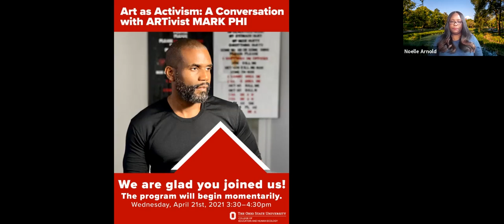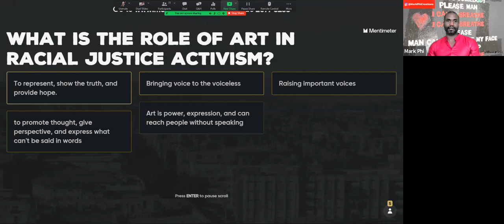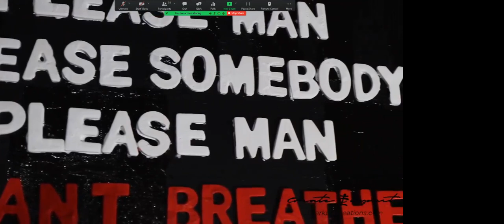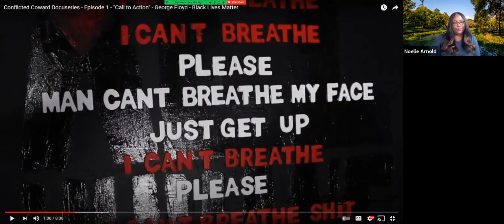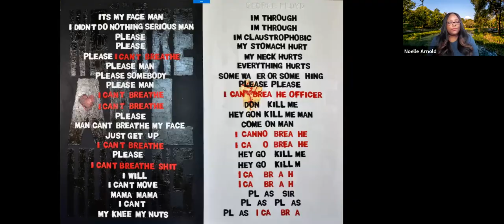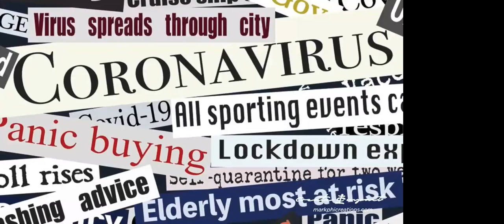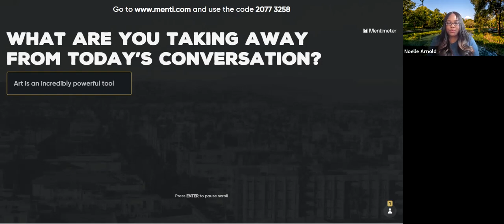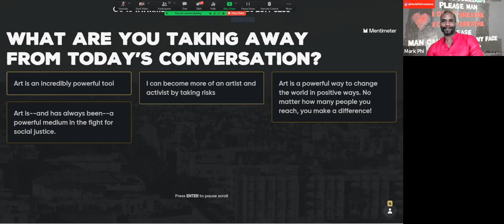Art as Activism: A conversation with ARTivist Mark Phi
Join the College of Education and Human Ecology for a powerful conversation with ARTivist Mark Phi, who will discuss his latest art and docuseries, Conflicted Coward. In the series, Phi explores racism in America and how the murder of George Floyd impacted him and influenced his art.

Sponsored by the Office of Equity, Diversity, and Global Engagement, this hour-long discussion will include a viewing of Phi’s mini-doc episode, “46 Pleas,” which describes the motivation behind his work of the same name.